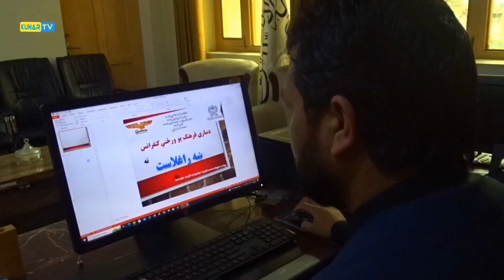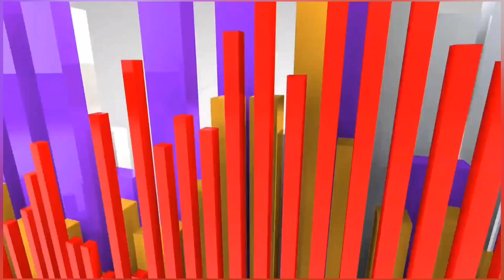آيا موږ خپل فرهنګ پيژندلی دی؟ کونړ افغانستان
آيا موږ خپل فرهنګ پيژندل دې؟